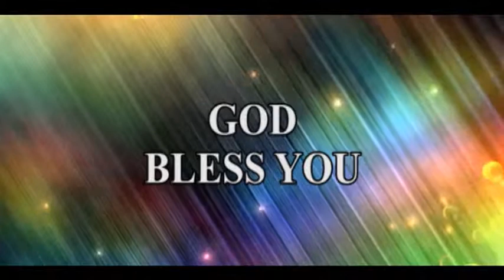Topic: The Gospel of JOHN. ( Part- 9 ) By Sis. Jacintha Rani